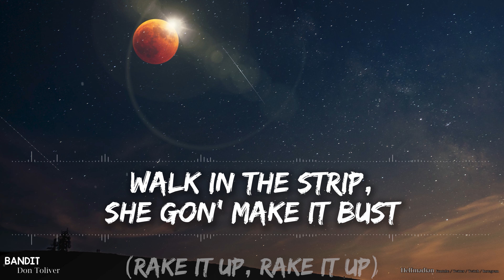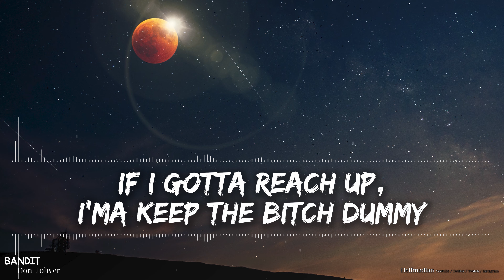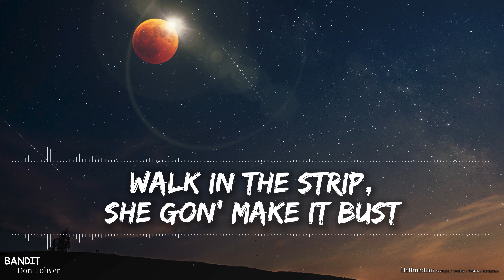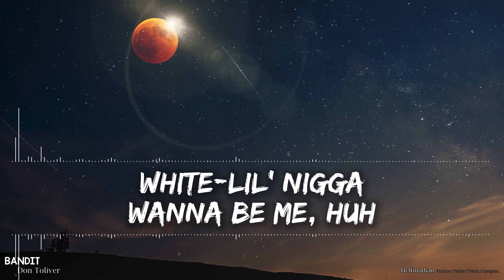Don Toliver - BANDIT (Explicit) (Lyrics) - Audio at 192khz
I love you all. Try to be a positive influence for those in your life and look for others who positively influence you.

I still get giddy when I think about how we have grown from a simple attempt to make lyric videos for our kids!! More and more people are reaching out thanking us for the videos and it's awesome. It's so refreshing that others enjoy something that I started for fun, mostly for my kids. Thanks again, everyone!!

🎵 Support Don Toliver on socials! 🎵

🎤 Lyrics 🎤

[Pre-Chorus: Don Toliver, Tame Impala]
(I did it for love)
Ride the highway, rock the bus (Rock it, rock it)
Why my house look like Army Plus? (Radio, radio)
Walk in the strip, she gon' make it bust (Bust it, woo, bust it)

I do damage (Bust it)
You niggas can't stand it (Bust it)
Psycho bandit (Bust it)
Like it's Marilyn Manson (Bust it)
Got the cash, advance it (Bust it)
Get the Sprite and enhance it (Bust it)
Pull the Wock' out the pantry (Bust it)
Take a sip and I'm dancin' (Bust it)
She pop Perc' like a Plan B (Bust it)
Oh, she lit like a candle
Boot it up in the car seat
Hold a nigga for ransom
Want her back? Better call me (Bust it)
It's whatever, I'm geeked
'Bout to punch at the party (Woo)

[Post-Chorus: Don Toliver]
You niggas ain't fly, this shit lookin' dummy (Yeah)
I popped to get fried, I look like a mummy (Bust it)
I'm gеttin' this cash, it's Monday to Sunday
I guess you won't talk if it ain't 'bout the money (Bust it)
My boys in thе trap, and it jump like a bunny
Got pounds and pills, it ain't nothin' funny
I fuck from the side and I keep that bitch cummin'
If I gotta reach up, I'ma keep that bitch dumpin'

[Verse: Don Toliver]
Way I slide in that coupe, boy, I keep that bitch hummin' (Yeah)
We done went and rocked that bitch all the way to the summer (Woo)
Get deep in the pot, get deep like a plumber (Deep)
Why would I keep her? I never will love her (No)
I just went fucked her and gave to my brother (Yeah)
Eat her for dinner or eat her for supper (Yeah)
Why would you keep her, lil' nigga? You sucker
Why would you keep her, lil' nigga? You suck

Walk in the strip, she gon' make it bust (Bust it, bust it)

Pull the Wock' out the pantry

[Post-Chorus: Don Toliver]
You niggas ain't fly, this shit lookin' dummy
I popped to get fried, I look like a mummy
I'm gettin' this cash, it's Monday to Sunday
I guess you won't talk if it ain't 'bout the money
My boys in the trap, and it jump like a bunny

Ridin', this bitch got a TV, huh?
Belt on that boy like a BeBe, huh
Hide in the bush, you won't see me, huh
Put you underwater like seaweed, huh
Why lil' nigga wan' be me, huh?
.45 up when I'm creepin', huh
Drive-by, shootin' the demon, huh
Fuck is you sayin'? I'm geekin', huh (Woo)
(Woah-ah, woah, ah!)